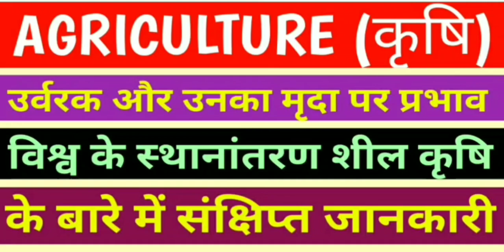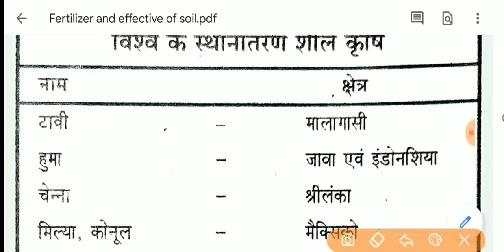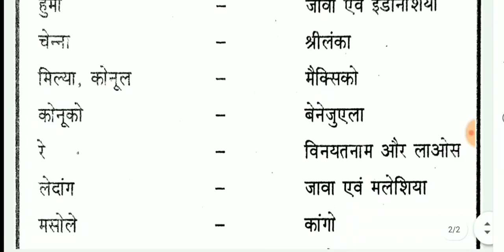AGRICULTURE Fertilizer and effective of soil !! सबसे महत्वपूर्ण प्रश्न for all competitive exam